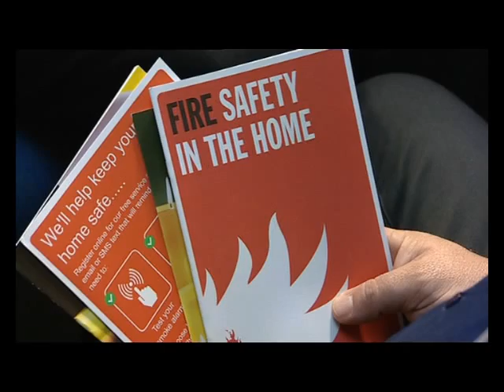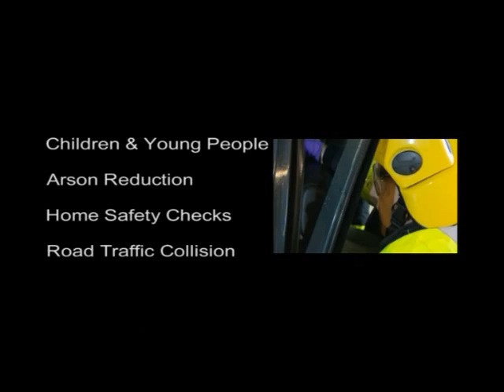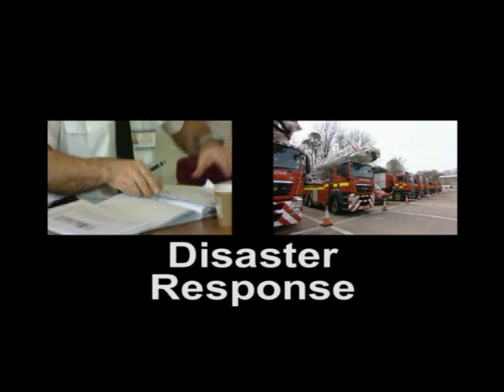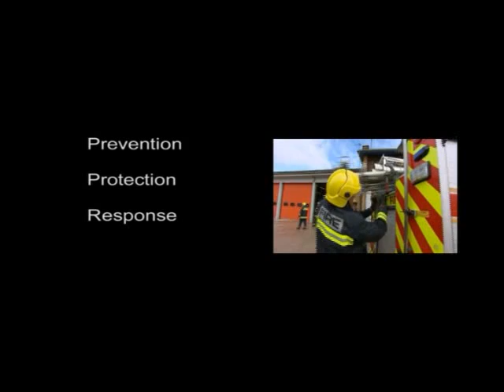More than firefighting